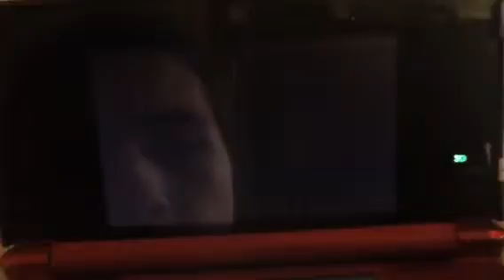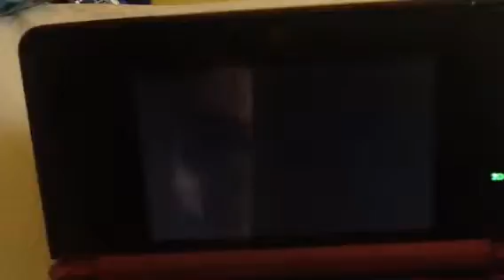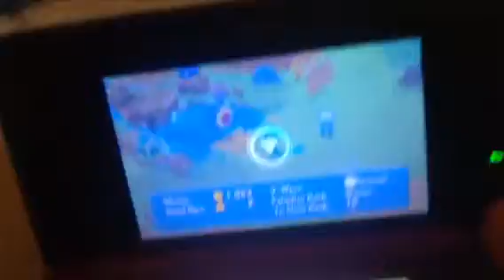pokemon mystery dungeon gates to johnzza part 28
stuff is going on